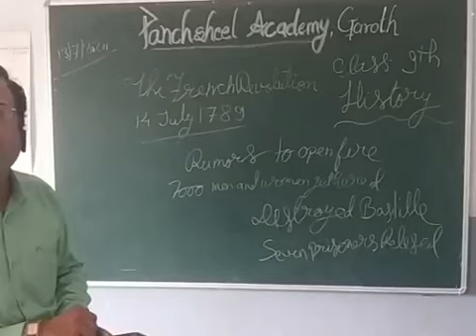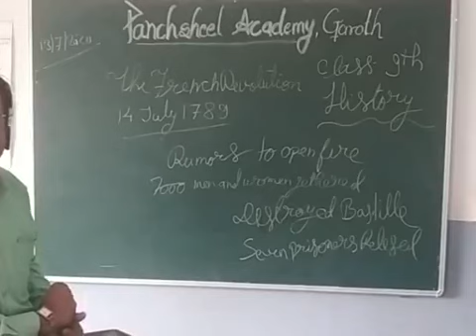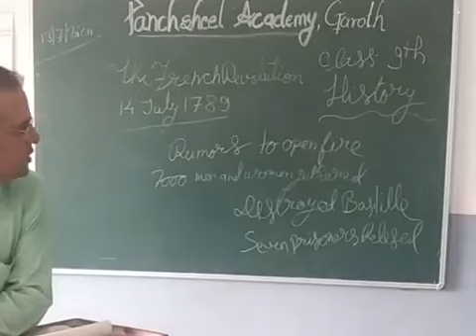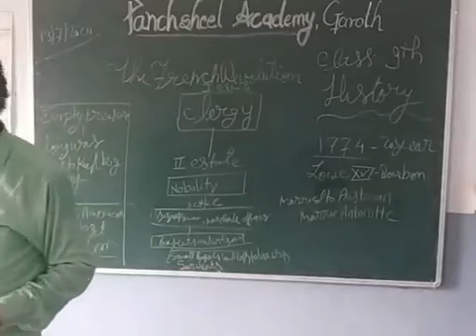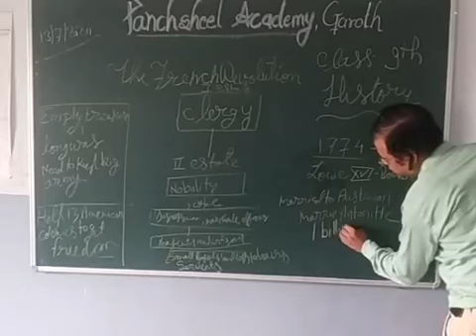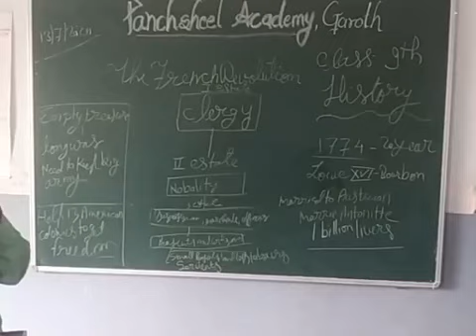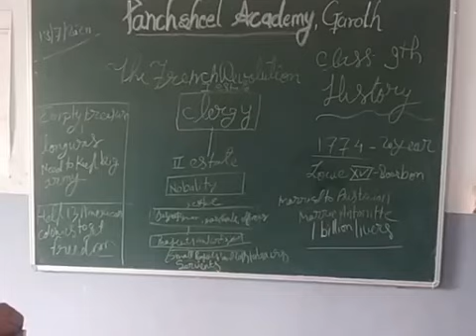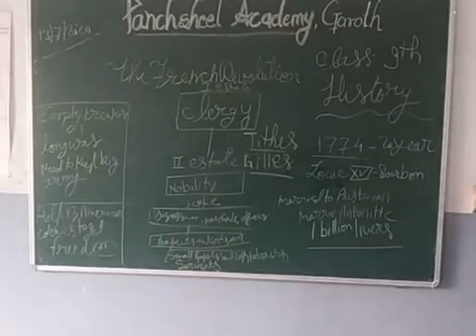Class 9th Social Science